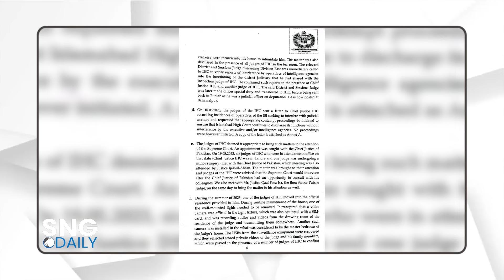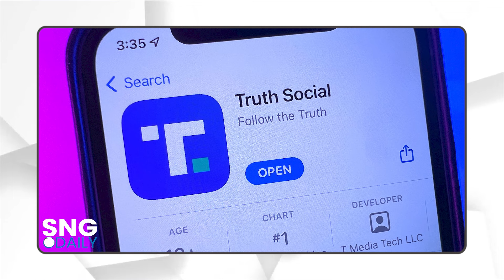Pakistan Judges Accuse ISI Of 'Interference'; XiJinping Meets US Executives In Beijing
Your one-stop destination for all the top international stories of the day

Pakistan Judges accuse ISI of 'interfering' in judicial matters

At least 6 judges of the Islamabad high court have asked the Supreme Court of Pakistan to intervene to stop what they call the 'interference of the ISI in judicial matters'. They have written a letter to the apex court to set up a judicial council to look into their concerns. The letter comes just days after a high court judge, Shaukat Aziz Siddiqui's removal was deemed illegal by the Supreme Court. Justice Aziz had publicly accused the ISI of interfering in judicial proceedings.

Xi Jinping meets US executives in Beijing

Chinese President Xi Jinping met with US executives at the Great Hall of the People in Beijing in what Bloomberg reports was a last-minute meeting. Many are seeing this as a confidence-building measure that comes when the Chinese economy is facing major challenges. The last time Xi met US executives was in November 2023 at a dinner in San Francisco after the APEC summit. Many top executives were already in China for the China Development Forum that took place on March 24 and 25. The highly-choreographed meeting included Evan Greenberg, CEO of the US insurance company Chubb, Stephen Orlins, President of the National Committee on US-China Relations, and President of the US-China Business Council Craig Allen.

Thailand moves a step closer to legalising same-sex marriages

Thailand has taken a major step towards legalising same-sex marriages. The landmark legislation cleared the lower house of Parliament, moving Thailand a step closer to becoming the third Asian nation to give legal backing to same-sex unions. A majority of political parties supported the legislation that will now head to the Senate for endorsement. The legislation has been a work in progress for a decade and requires the King's approval before it can become law. Nepal and Taiwan are the only two Asian nations to recognise same-sex marriages.

Baltimore bridge collapse: 6 workers missing after collision presumed dead

Vessel traffic in and out of Baltimore Port has been suspended until further notice as President Biden has said the collision was an accident. A container vessel heading to Colombo hit the Francis Scott Key bridge after it lost control of the ship around 1.28am on March 26. 6 workers, who were fixing potholes on the bridge and fell into the river, are presumed to be dead.

Trump will now sell Bibles for $60 to 'Make America Pray Again'

From 'Make America Great Again' to 'Make America Pray Again', Donald Trump is now hoping for some 'divine intervention'. It's not that he's suddenly turned religious but it's his attempt to shore up some funds as he faces a major cash crunch especially with his legal bills mounting. He took to his Truth Social platform to urge his supporters to buy the 'God Bless the USA Bible', inspired by country singer Lee Greenwood's patriotic ballad, ahead of the Easter weekend.